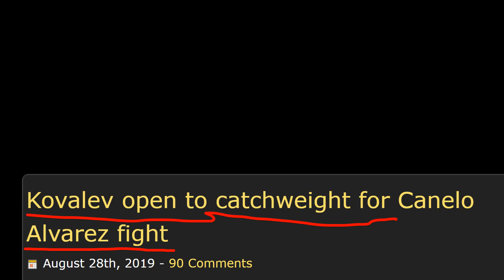SERGEY KOVALEV WILLING TO DRAIN HIMSELF FOR CANELO ALVAREZ FIGHT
Body shots and being DRAINED is the Reason Canelo ALvarez BEATS Sergey Kovalev